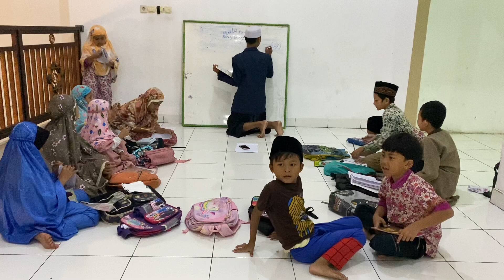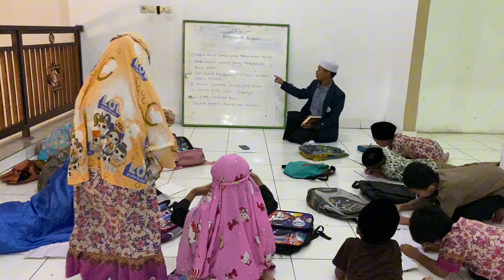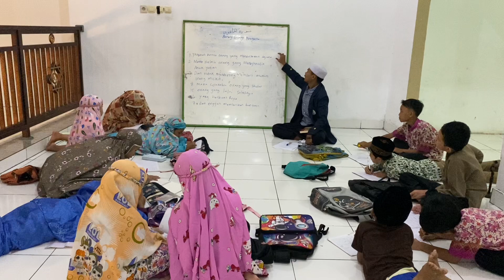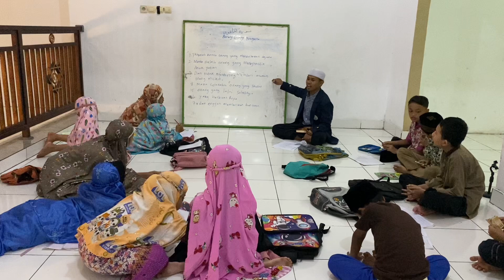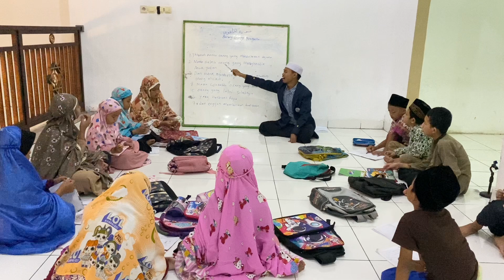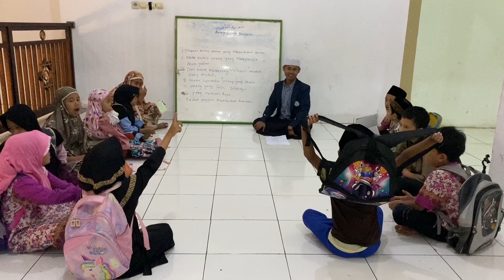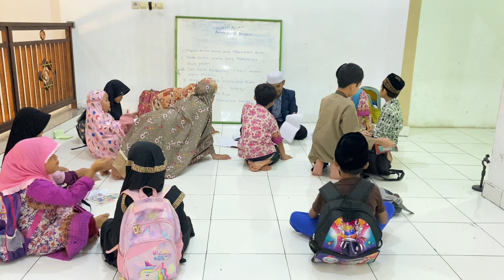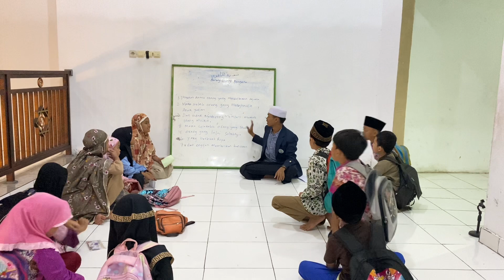MPA IAT 6E- Tafsir Kisah Untuk Anak Seri Surat Al-Maun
Ini adalah video mengajar saya untuk memenuhi tugas mata kuliah Metodologi Pengajaran Al-Qur'an dan Tafsir yang diampu oleh bapak Dr. H. Ahmad Izzan, M.Ag.

Nama: Sidik Saipul Ridwan NIM: 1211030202 mengajar menggunakan metode Tafsir kisah untuk anak  di MDT At-Tarbiyyah

Terima Kasih 🙏🏻